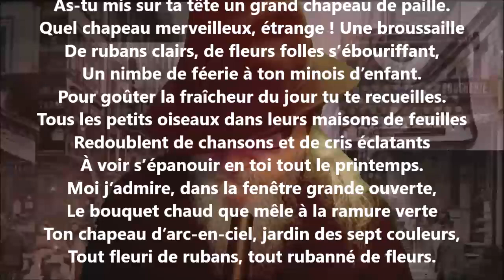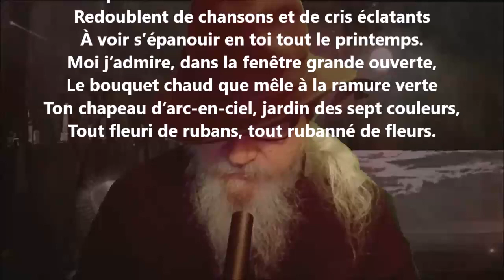C’est le matin - Jean Richepin lu par Yvon Jean